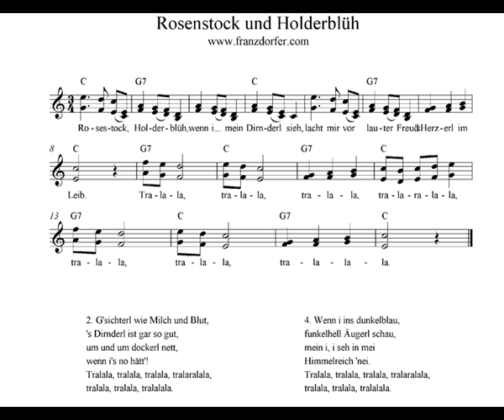Rosenstock und Holderblüh